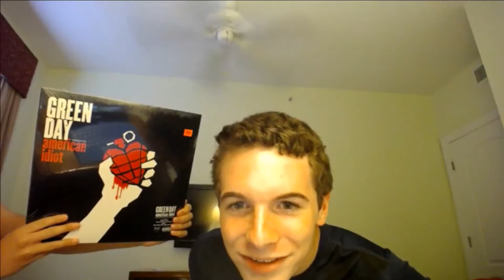I'm Back!!! (ft. CJEAGLES TV)